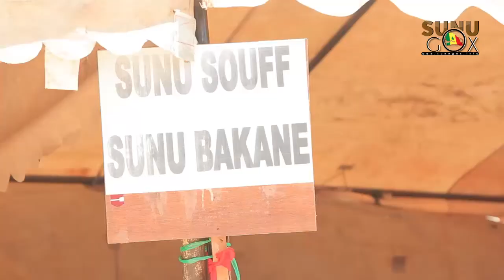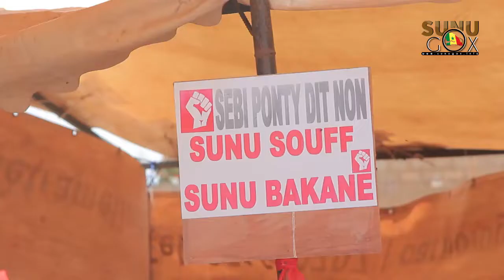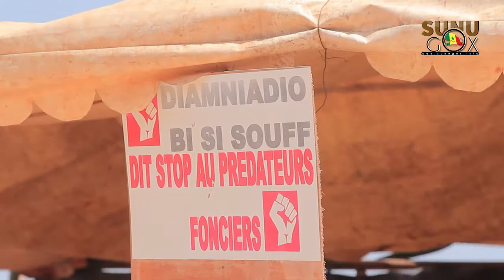Bradage du foncier : "And Sàm Moomélu Commune bou Diamniadio" alerte et interpelle.